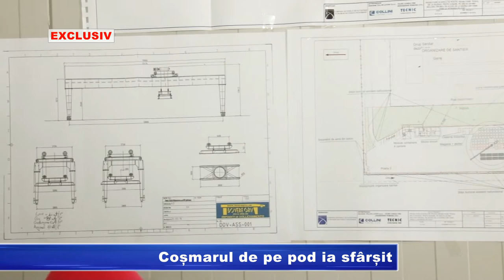ed sp 31 martie Coșmarul de pe pod ia sfârșit